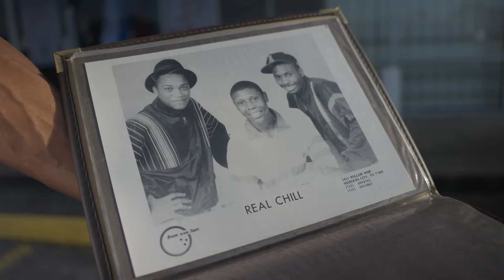South Park Coalition × The Ties That Bind Us Official Video prod. by JoeTraxx dir. KRINO 🎥 FolkHero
From the album The Ties That Bind Us